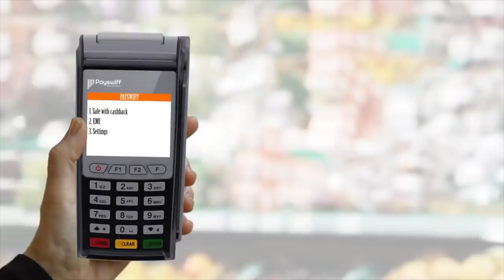ஸ்டாலின் சொல்லி RS பாரதி மன்னிப்பு கேட்டார் -ராமசுப்பிரமணியன் | ஆதனின் அரசியல் மேடை | Episode 120